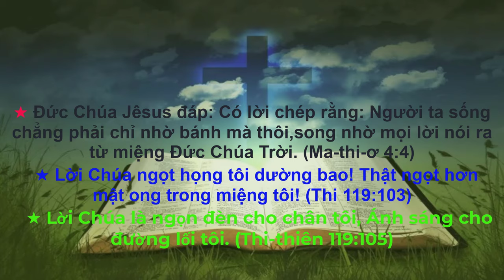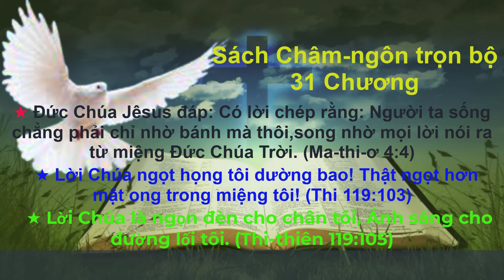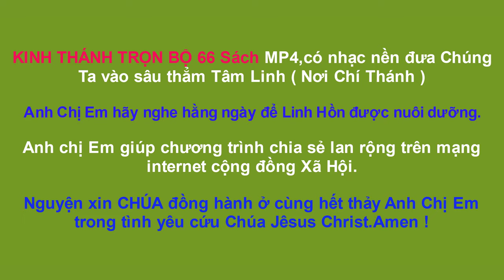Sách Châm ngôn | Kinh Thánh Cựu Ước | Kinh Thánh Trọn Bộ